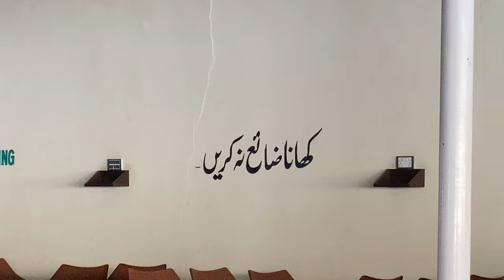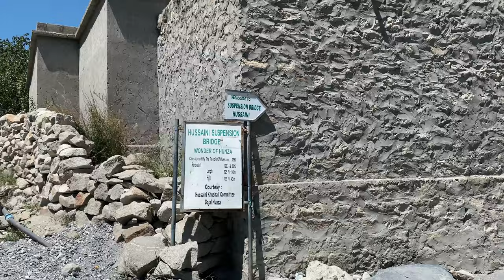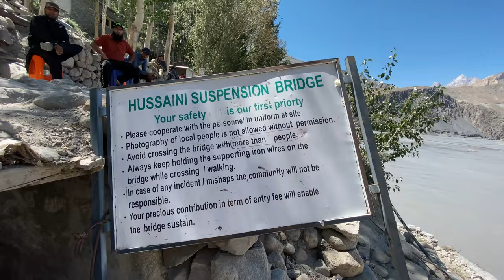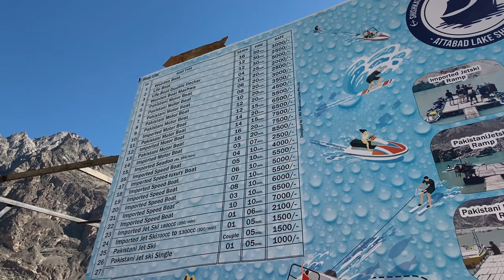BEAUTY OF NORTH PAKISTAN | Naran to Hunza | Vlog # 3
4 people decided to make a quick tour to Hunza, our first stop was Naran, spending one night in Naran we moved all the way up to Hunza while made a quick stop at Rakaposhi View Point, after reaching Hunza we took a hotel room for 2 nights, rested on the first night following the next day quick trip to Hussaini suspension bridge that is located few kilometers before the Khujrab pass (China-Pak Border),  on our way back we stopped at Attabad lake, hired a boat to get a good taste of cold water of Attabad lake.

Our next stop is Altit Batlit Forts in Hunza, Hope you loved this vlog and anxiously waiting for the next episode.

Like this video and share it with your people.